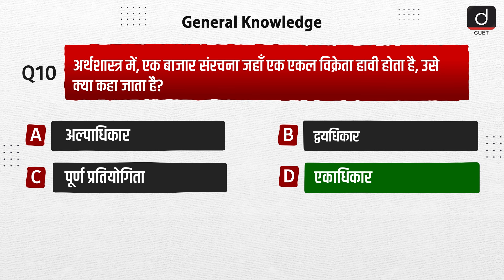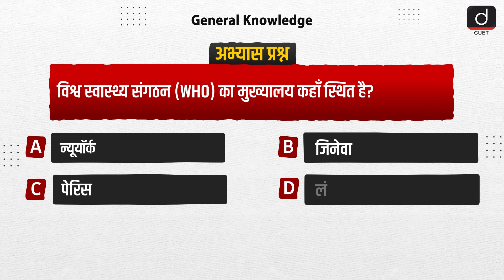CUET 2025 | General Knowledge | Episode 41 | MCQ Test | Drishti CUET Hindi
Are you gearing up for the CUET and looking to sharpen your general knowledge skills? Look no further! Join us in this insightful video as we help you ace the CUET examination. At Drishti CUET, we're committed to providing you with the tools and knowledge you need to succeed!
Prepare to expand your knowledge and boost your confidence as we guide you through the key areas of general knowledge required for the CUET.
Remember to like this video if you found it helpful and share your thoughts and questions in the comments below!